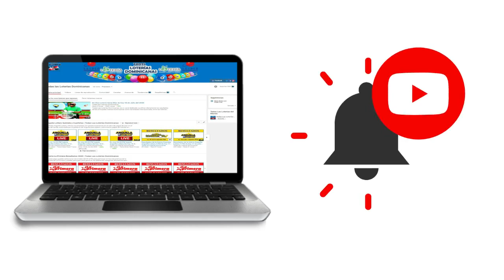Resultados de la Loteria Nacional Tarde Gana Mas de hoy 19 de Agosto del 2020